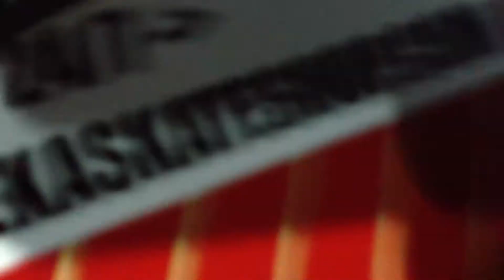Night Sessions With Allen And Victor (HD)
Eureka Skate Shop presents night skating sessions with Allen Vess and Victor Maldonado!